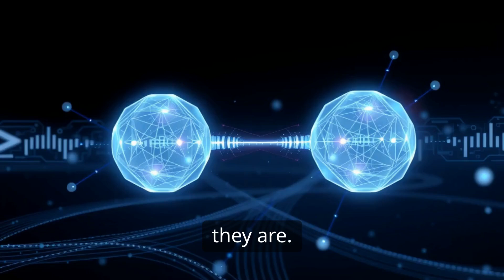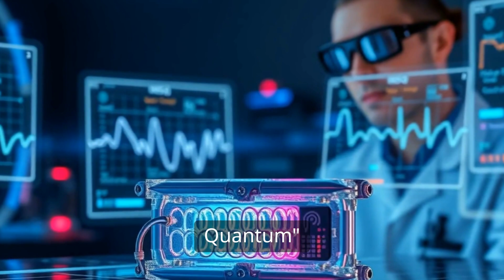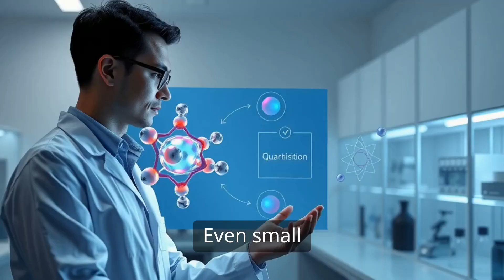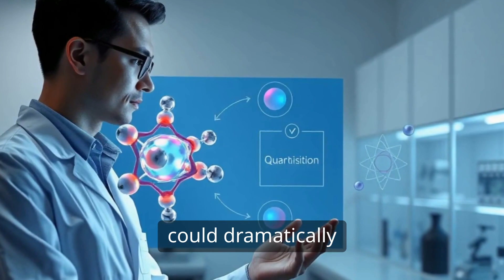Quantum Computing Overview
Welcome to "Do You Know?"—where curiosity meets discovery! 🌌✨ Unearth mind-bending facts, answer intriguing questions and dive deep into awe-inspiring Facts.